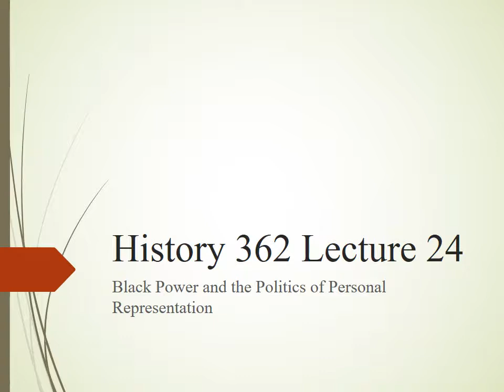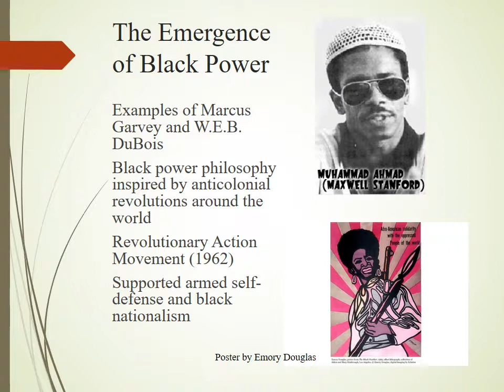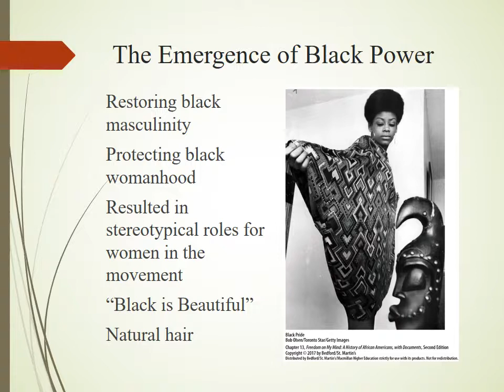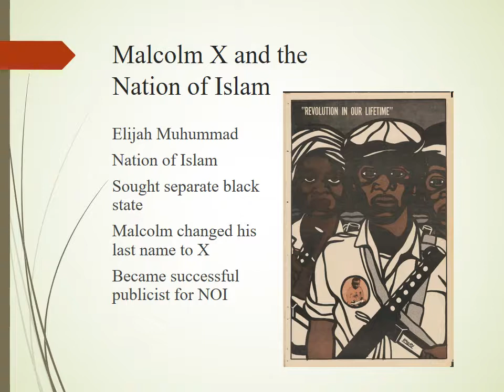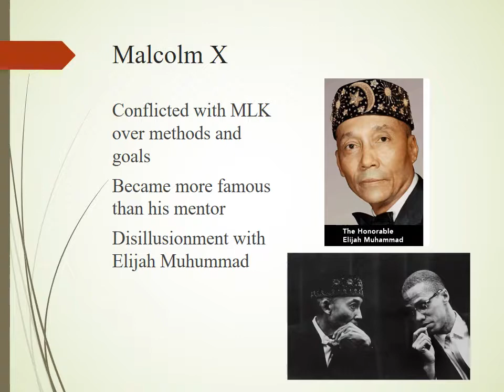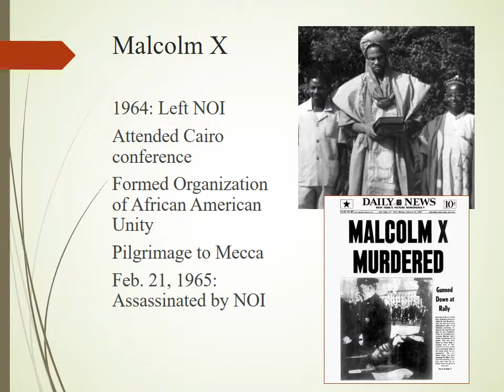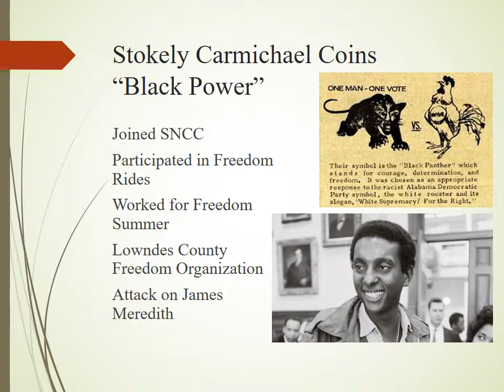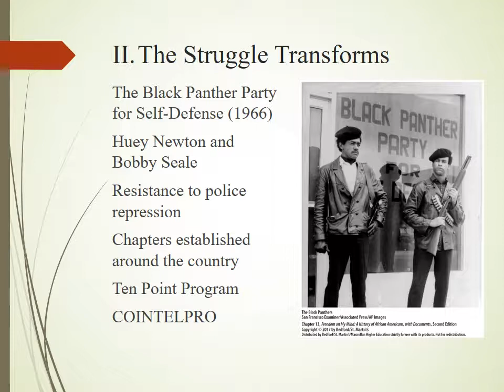History 362 Lecture 24 Black Power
African American History at New Mexico State University. Professor Bronstein discusses the roots of the Black Power movement, Malcolm X and the Nation of Islam, and the Black Panther Party for Self-Defense.